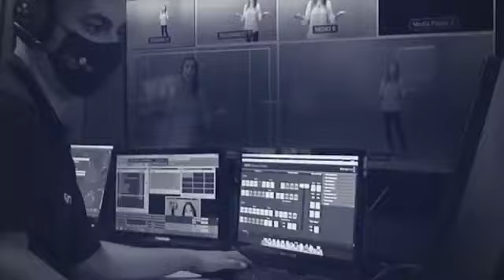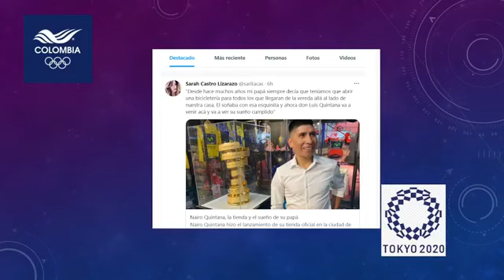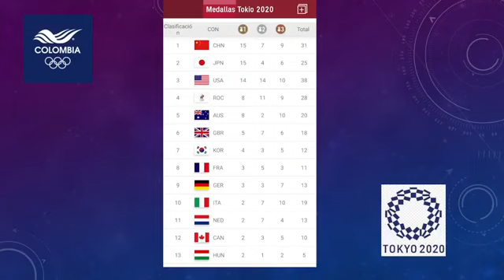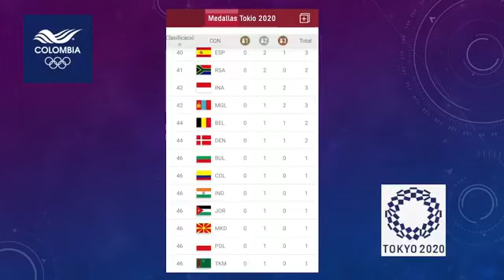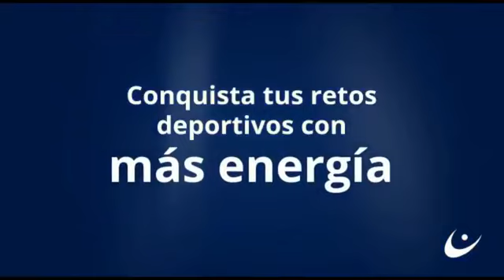Especial Juegos Olímpicos - julio 29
En Paisadeportes, especial de Juegos Olímpicos Tokyo 2020, con Lina López, Andrés Gil y Checho Restrepo.